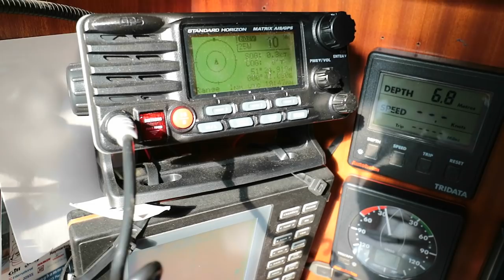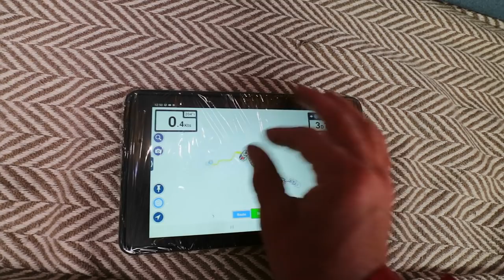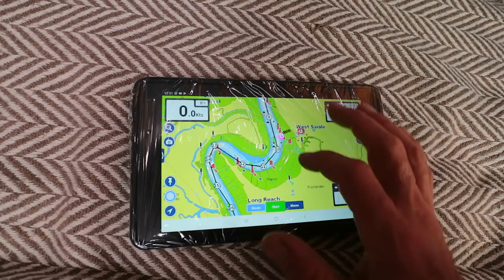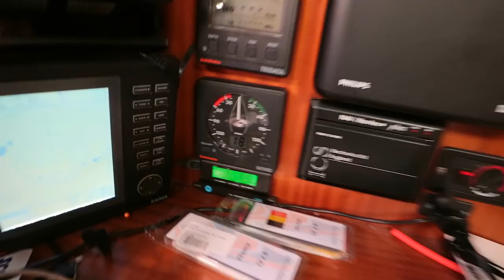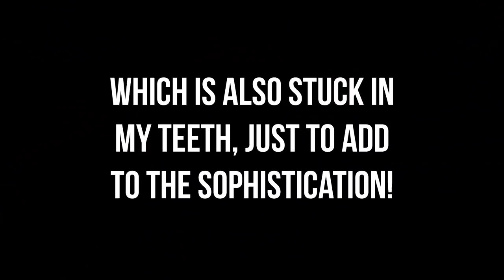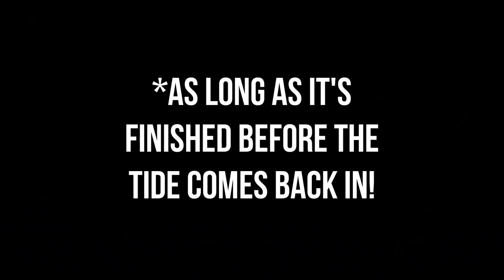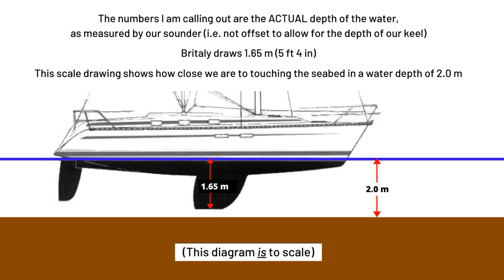Sailing Solo, UK to Belgium, Part 2: Shallow Water | ⛵ Sailing Britaly ⛵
In this video I take on a very shallow passage between the Isle of Sheppey and the mainland.

Part 3 is already online for our Patrons! Get early access from as little as $1 per month here ➜

Be first in line to receive a FREE Financial Freedom PDF which explains how we can afford to go cruising, and how YOU can too! (I am writing this right now) ➜

Get a FREE PDF ebook with details of over 3500 knots & Splices here ➜

Hire Chris for a one-to-one videocall here!

⛵Sailing Britaly⛵ We are Chris (British), Rossella (Italian), and Emma (Britalian!) We make informative sailing videos with the aim of helping YOU achieve YOUR cruising dreams, while working for a better world.

Do you know someone who you think you would enjoy our videos? Share our channel with them ➜

Fair winds!

'Sailing Britaly' is a Helvellyn Ltd brand. Helvellyn Ltd assumes no liability for property damage, injury or death incurred as a result of any of the information contained in this video. Helvellyn Ltd. recommends safe practices when working with power tools, automotive lifts, lifting tools, jack stands, electrical equipment, blunt instruments, chemicals, lubricants, open flames, or any other tools or equipment seen or implied in this video. Due to factors beyond the control of Helvellyn Ltd, no information contained in this video shall create any express or implied warranty or guarantee of any particular result. Any injury, damage or loss that may result from improper use of these tools, equipment, or the information contained in this video is the sole responsibility of the user and not Helvellyn Ltd. Disclosure: any links in this description may be affiliate links. If you decide to buy some items from them, Helvellyn Ltd may receive a small percentage compensation for having suggested the suppliers to you. (This costs you nothing) As an Amazon Associate we receive compensation for qualifying purchases. Helvellyn Ltd only recommends suppliers and products which we believe in, so there is never any conflict of interest.